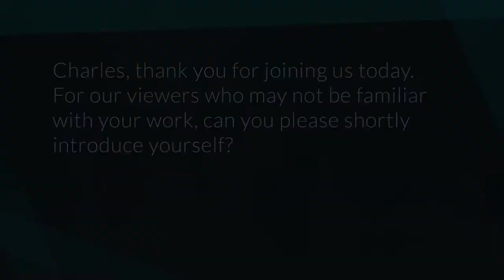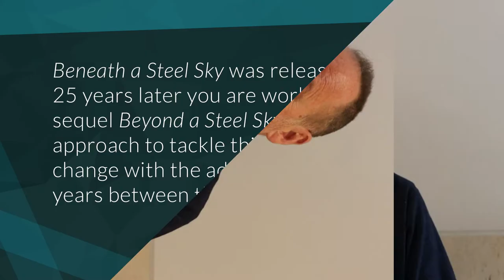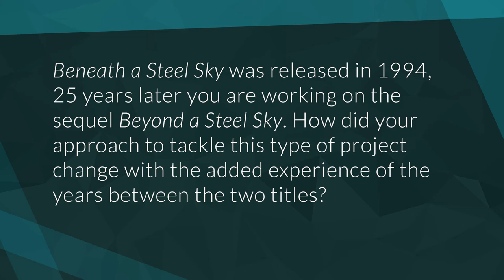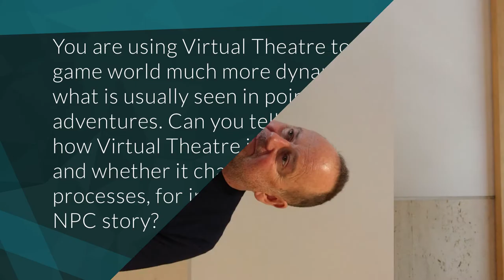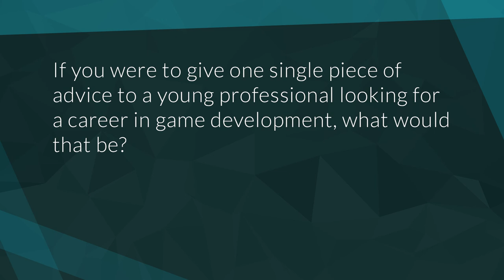articy ontheroad: Charles Cecil - Revolution Software - AdventureX 2019 Interview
We had the absolute pleasure of sitting down with Charles Cecil a few weeks back for a short interview. It was such a joy to listen to the stories from the beginnings of Revolution, to reminisce on the golden age of Adventure games and have a look at how much we’ve advanced, learn more about Virtual Theatre and get useful tips.